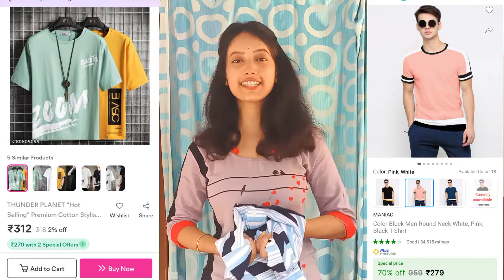Durga puja shopping/Flipkart/Meesho.@swarnamayeesdailylifestyle3932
My Shopping Time//Flipkart//Meesho/talking tree.ami ki ki kinlam seta nia e ei video. r tomra pujo te ke ki kinle amk janio comments kore.

what I ordered VS what I get from MEESHO.

✓Instragram I'd👇:-